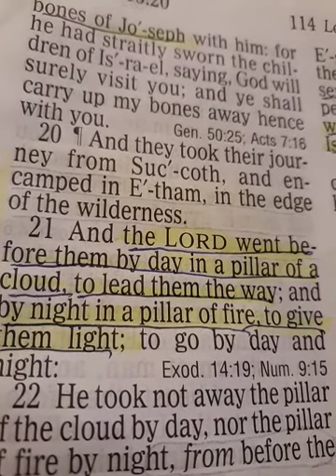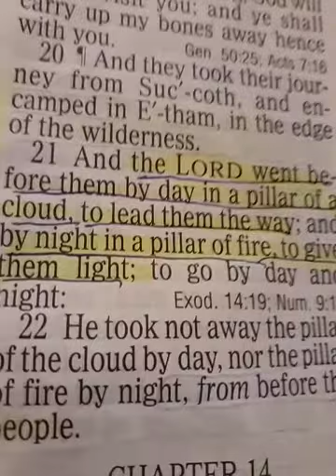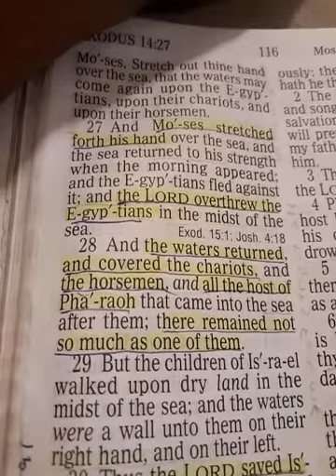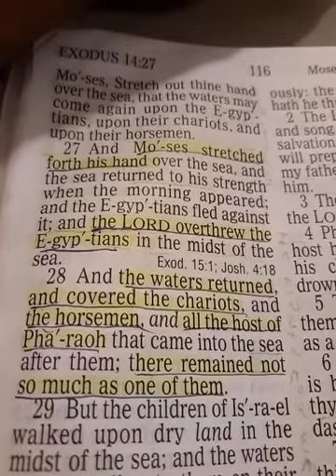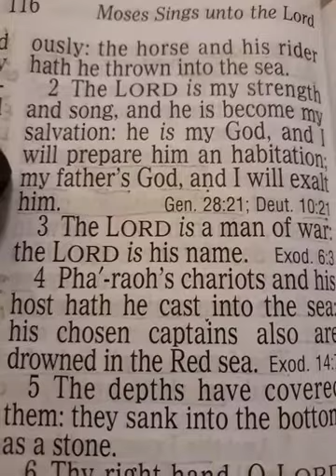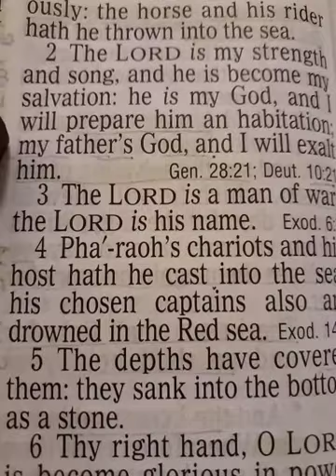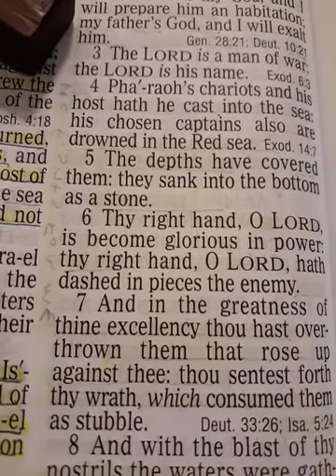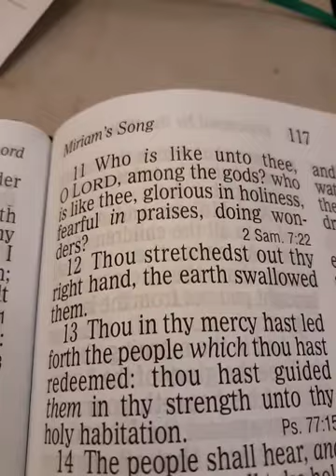End Times Christians- God Destroying Our Enemies // Timothy J Douglass Sr Super Power Prayer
Will things finally go back to the way that they were before the pandemic?  Why should I make an effort to purify myself and if I do what will the rewards be for me? Who are the Two Witnesses spoken of in Revelation?

Exodus 15:1-10
1 Then sang Moses and the children of Israel this song unto the Lord, and spake, saying, I will sing unto the Lord, for he hath triumphed gloriously: the horse and his rider hath he thrown into the sea.

2 The Lord is my strength and song, and he is become my salvation: he is my God, and I will prepare him an habitation; my father's God, and I will exalt him.

3 The Lord is a man of war: the Lord is his name.

4 Pharaoh's chariots and his host hath he cast into the sea: his chosen captains also are drowned in the Red sea.

5 The depths have covered them: they sank into the bottom as a stone.

6 Thy right hand, O Lord, is become glorious in power: thy right hand, O Lord, hath dashed in pieces the enemy.

7 And in the greatness of thine excellency thou hast overthrown them that rose up against thee: thou sentest forth thy wrath, which consumed them as stubble.

8 And with the blast of thy nostrils the waters were gathered together, the floods stood upright as an heap, and the depths were congealed in the heart of the sea.

9 The enemy said, I will pursue, I will overtake, I will divide the spoil; my lust shall be satisfied upon them; I will draw my sword, my hand shall destroy them.

10 Thou didst blow with thy wind, the sea covered them: they sank as lead in the mighty waters.

Amen